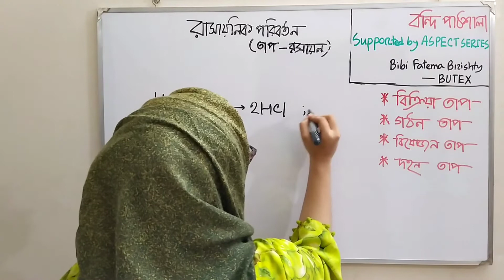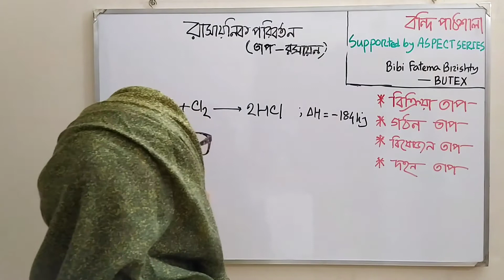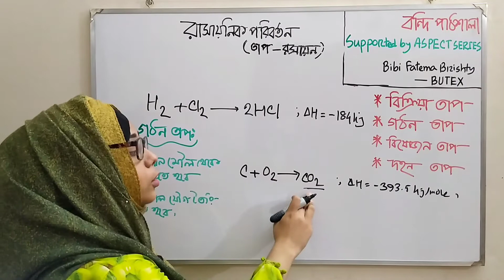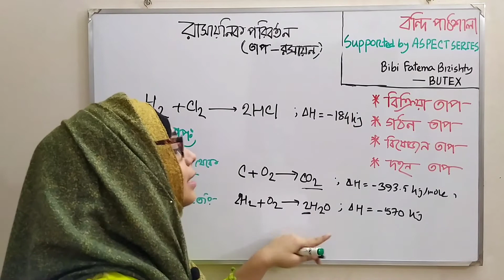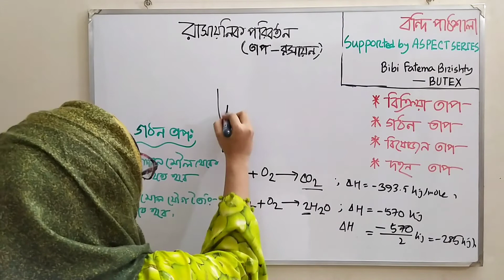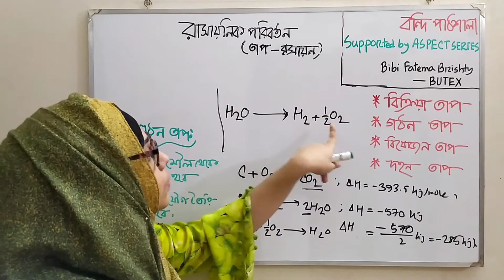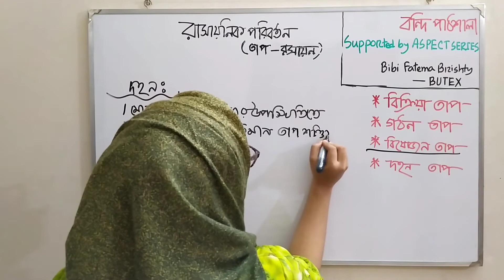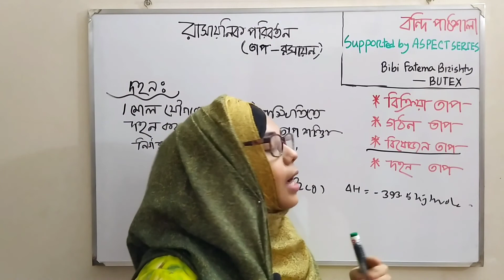৩.বিভিন্ন ধরণের এনথালপি পরিবর্তন(different types of enthalpy change)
Instructor: Bibi Fatema Brishty
HSC 2018